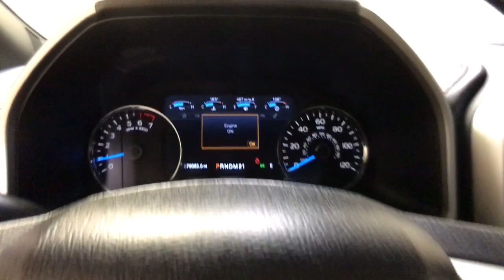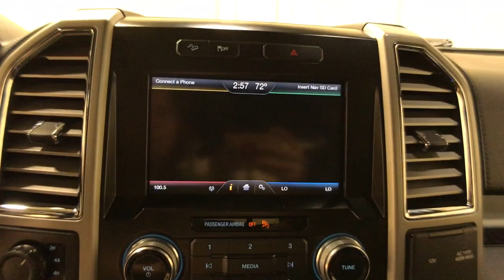2015 Ford F-150 Schenectady, Albany, Clifton Park, Saratoga, Amsterdam, NY 8113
Blue Flame Metallic Used 2015 Ford F-150 available in Schenectady, New York at Metro Ford. Servicing the Albany, Clifton Park, Saratoga, Amsterdam, NY area.

Metro Ford
3601 State St